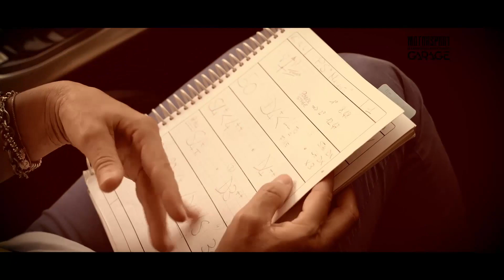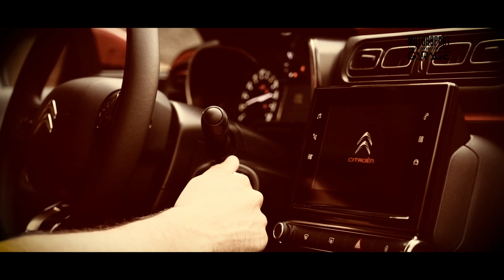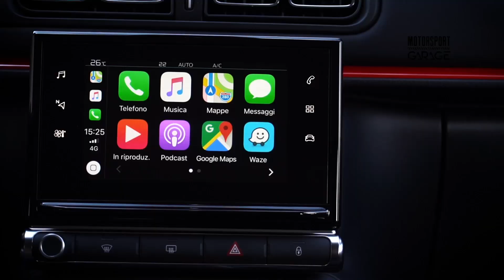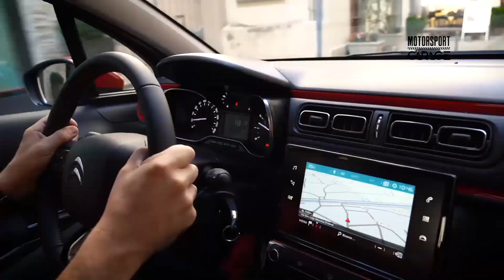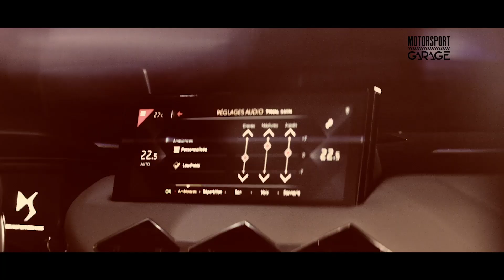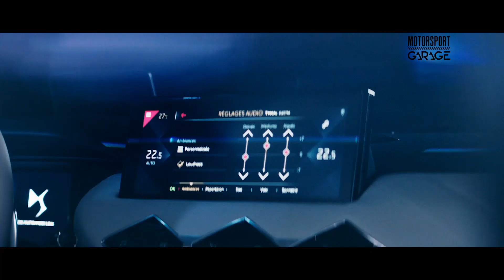Puntata n° 41 Motorsport Garage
Il compito di aprire questa puntata di Motorsport Garage spetta all'undicesima prova del Campionato Mondiale Wrc: il Rally di Turchia. Il percorso sterrato e guarnito di pietre aguzze e taglienti ha messo in serie difficoltà tutti i partecipanti ma non il Citroen Total World Rally Team, capace di monopolizzare il podio con il primo posto di Sébastien Ogier e il secondo di Esapekka Lappi. Questo splendido successo ha consentito a Ogier di rilanciarsi nella sfida per il Titolo iridato.

Il rally è ancora protagonista di questa puntata di Motorsport Garage con un approfondimento dedicato alla Peugeot Academy, un’iniziativa che a partire da quest’anno mette a disposizione dei “trofeisti” Peugeot, l’esperienza e la competenza di Paolo Andreucci e Anna Andreussi, in questo caso nel ruolo di insegnanti del tutto speciali.

A seguire, un test a dir poco d’eccezione: Luca Rossetti, pilota ufficiale di Citroen Italia nel Campionato Italiano Rally, mette alla prova una versione di serie di Citroen C3 lungo un impegnativo percorso di montagna.

A prendere il sopravvento sono poi le emozioni che arrivano dalla pista con il terzo episodio di “Vita dai box con Peugeot 308 Tcr”; questa volta la scena si sposta al Circuito di Adria per un test pre gara.

Questo appuntamento di Motorsport Garage si chiude con uno spazio dedicato ad un modello arrivato da poco sulle strade italiane: Ds3 Crossback.

Buona visione!